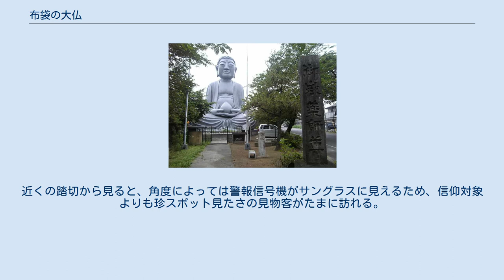布袋の大仏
布袋の大仏 案内板 大仏と名鉄犬山線 布袋の大仏（ほていのだいぶつ）は、愛知県江南市木賀町大門にあるコンクリート製の住居一体型薬師如来坐像である。
高さ18メートル。
 1949年（昭和24年）、当時名古屋市できゅう師を営んでいた前田秀信（当時43歳）が、夢告により大仏造立を決断、独力で造像を進め、5年後の1954年（昭和29年）に完成した。
像は高さは18m、コンクリート製の露坐である。
像高は「奈良の大仏」として知られる奈良・東大寺大仏殿の本尊像よりも2メートルほど大きく、個人所有のものとしては最大級の仏像である。
参道入口の石標は「御嶽薬師尊」で、木曽御嶽山信仰をもとに造立されたものである。
 なお、大仏の後ろには「大佛治療院」という治療院が併設営業し、大仏と建物は完全に一体となり人が住んでいる。
現在は周辺に住宅が立ち並び大仏のみが目立つが、建立当時は周り全てが田畑で遠くからでも住居一体型の大仏という異様な光景が際立っていた。
 この大仏が有名になる以前は「布袋の大仏」といえば布袋町南の木造阿弥陀如来坐像のことを指していた。
近年、テレビ番組等で取り上げられるにつれこちらを指すようになった。
正確には布袋町ではなく木賀町にある。
 周辺にはサクラが植樹され、春になるとライトアップが行われる場合があり見物客が来ることもある。
近くの踏切から見ると、角度によっては警報信号機がサングラスに見えるため、信仰対象よりも珍スポット見たさの見物客がたまに訪れる。
また、テレビ番組の「江南市特集」や「奇妙な光景特集」などで取り上げられることがある。
 名鉄犬山線 布袋駅 - 江南駅間で、列車の車内からも西側に眺めることができる。
大仏の反対側から、列車と大仏を絡めた鉄道写真が撮られることも多い。
 また、同駅間にある踏切（布袋3号踏切）の踏切警報機と大仏の目元が重なってサングラスを着用しているように見えることがインターネット上で話題となり、「サングラス大仏」という通称でも親しまれている。